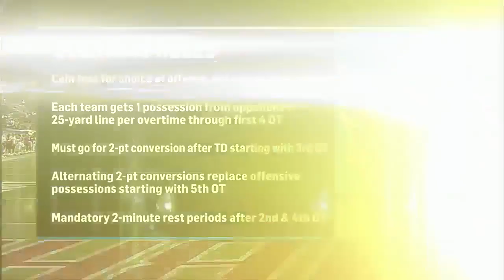2019 Week 6 - Georgia Southern at South Alabama